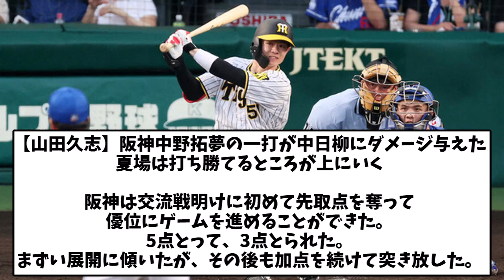【言い方悪すぎｗ】解説者「阪神は重い雰囲気のとこに 得点力の乏しい最もいい相手が回ってきた」